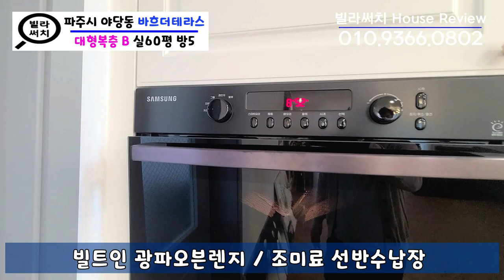[파주복층빌라]파주 야당동 복층빌라 복층이라고 다같은 복층이 아니다.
🏡파주 야당동 복층빌라 복층이라고 다같은 복층이 아니다.

[파주복층빌라][야당동복층빌라]

✔️위치: 파주시 야당동
✔️빌라명: 바흐 더 테라스
✔️실평수: 60평
✔️영상타입: 복층
✔️영상구조: 방5개 화장실3개 다용도실1개 테라스1개
✔️교통망: 운정역 도보10분, 제2자유로 차량8분, 서울, 일산 버스노선 다수
✔️주변환경: 초중고 학군인접,이마트,홈플러스,롯데마트,CGV,운정호수공원,